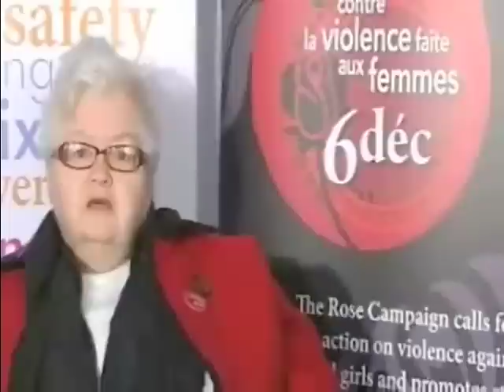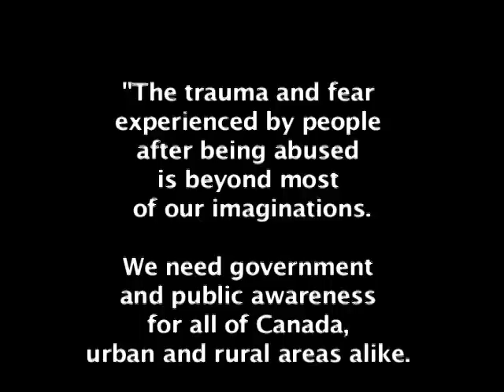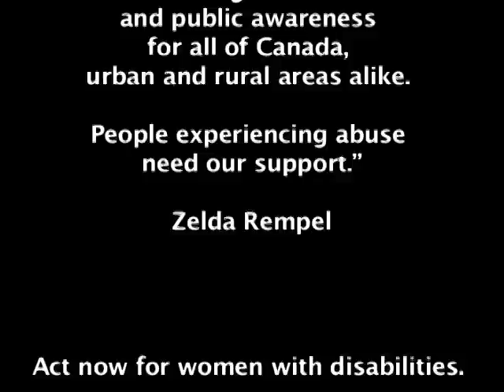For our disabled sisters (Living Beyond Shelter)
Each year in Canada, violence and abuse drive over 100,000 women and children out of their homes and into shelters.

This project has been supported with a grant from the Canadian Women's Foundation and its partners.

For more information on YWCA Canada and our member associations, please